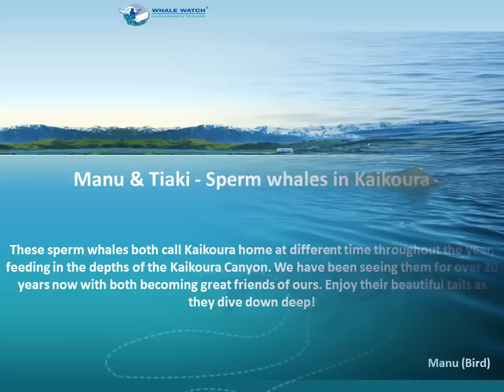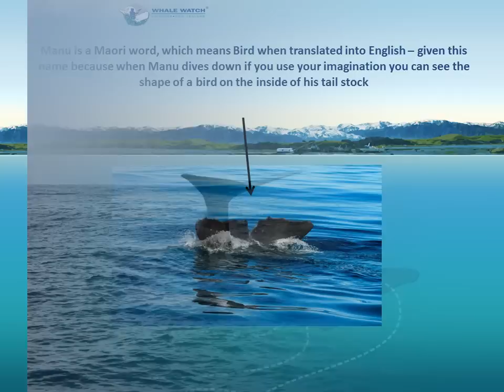Manu & Tiaki - Sperm Whales of Kaikoura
These sperm whales both call Kaikoura home at different time throughout the year, feeding in the depths of the Kaikoura Canyon. We have been seeing them for over 20 years now with both becoming great friends of ours. Enjoy their beautiful tails as they dive down deep!